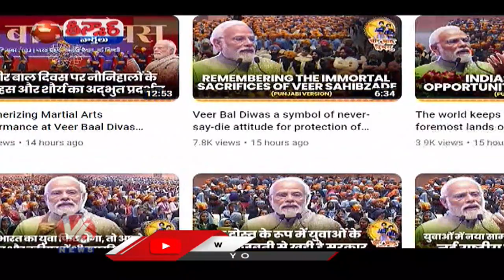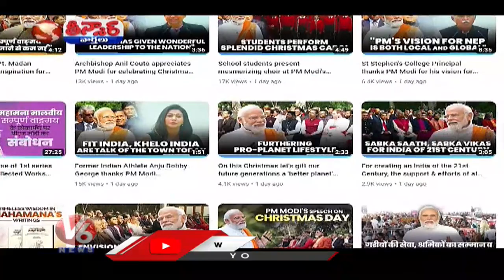PM Modi Official Youtube Channel Crossed 20 Million | V6 Teenmaar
ప్రజాభవన్ బారికేడ్లు గుద్ది..